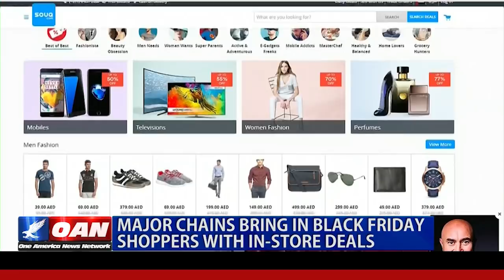Major Chains Attract Black Friday Shoppers with In-Store Deals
The holiday season is here and so are some of the biggest retail sales of the year. One America's Kendra Sitton has more on the annual day of deals.